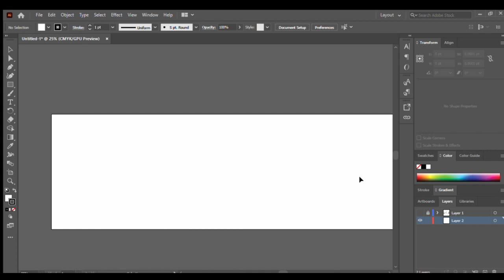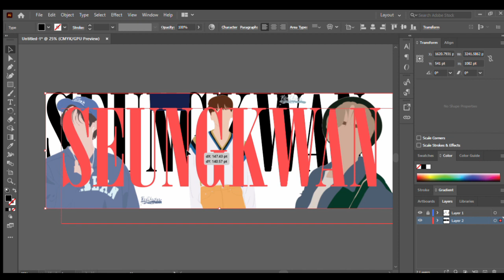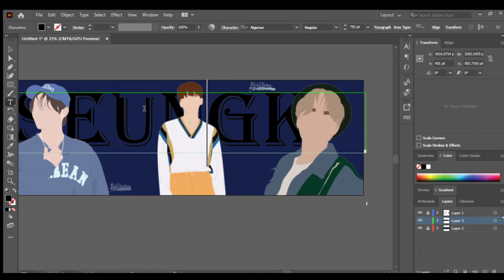[Vector] Boo Seungkwan SEVENTEEN | Banner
Lapse on how I do the banners for ig~

Bored (Prod. by Lukrembo)